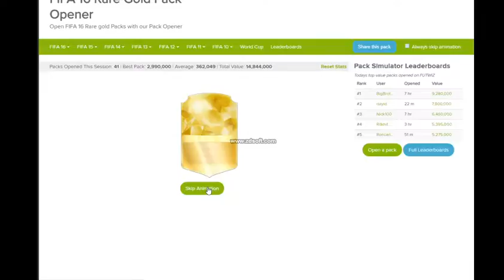TOTY ALVES AND MORE!!!!!!!!!